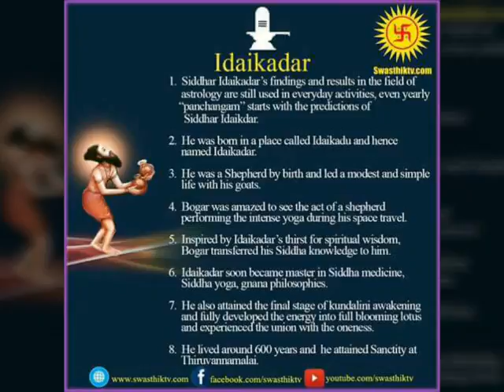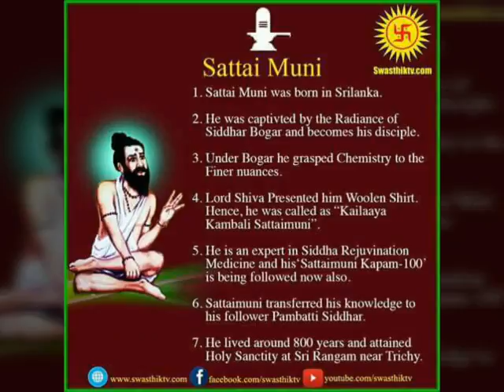Mantra for guru